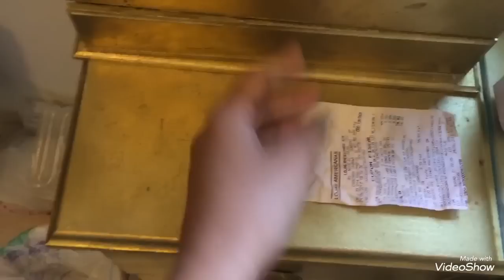COLEÇÃO DE MAQUIAGEM - ATUALIZADA 06/2017